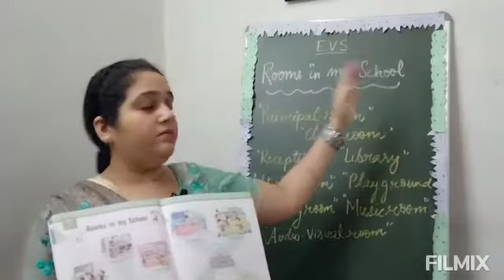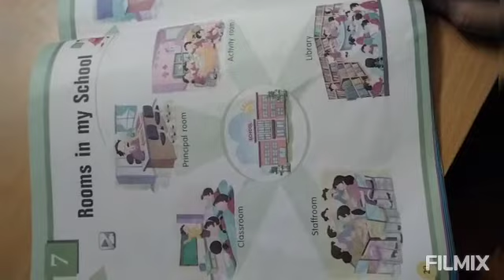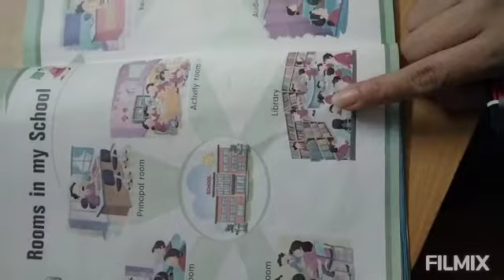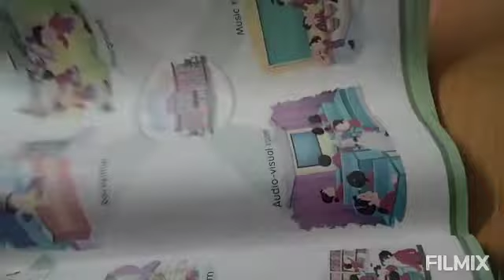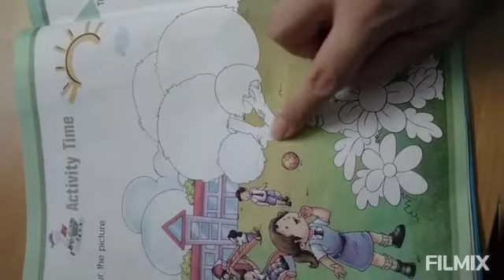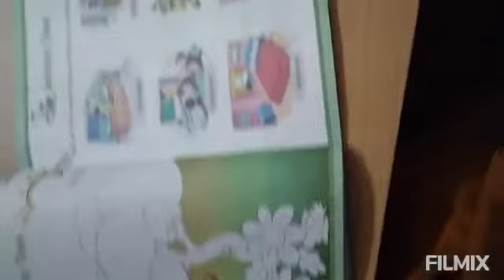Rooms in my School LKG